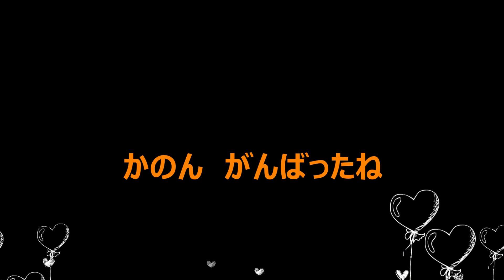2016かのんの運動会